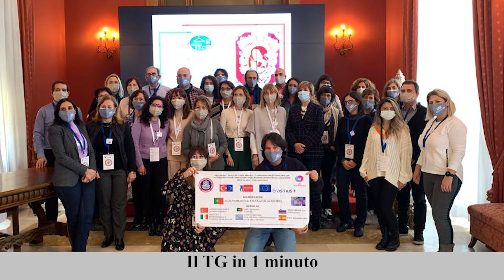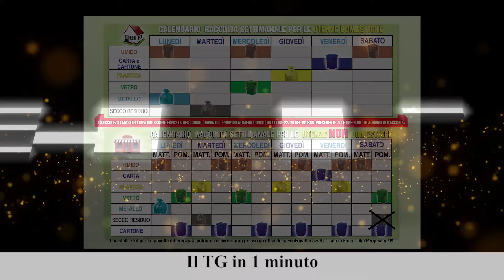Il TG in 1 minuto del 5/11/2021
A cura di Manuela Acqua. In onda in tv su Rete Chiara alle ore 21,00